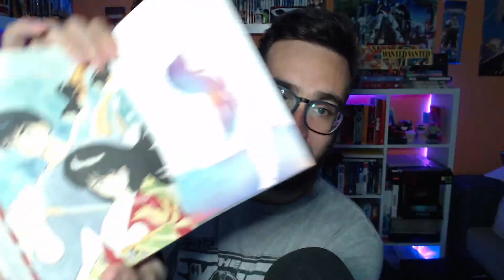La condena de ser inmortal - Mermaid Saga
Recomendación del manga Mermaid saga (la saga de la sirena) de Rumiko Takahashi, editaod en USA por Viz.
🛒Compra tus mangas en Amazon y apoya el canal